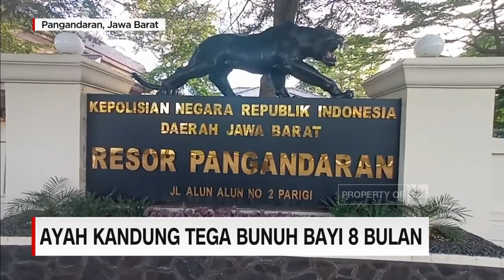Ayah Kandung Tega Bunuh Bayi 8 Bulan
Seorang ayah di Pangandaran-Jawa Barat, tega menganiaya anak hingga tewas. Pembunuhan dilatar-belakangi emosi karena korban yang masih balita, rewel dan menangis.